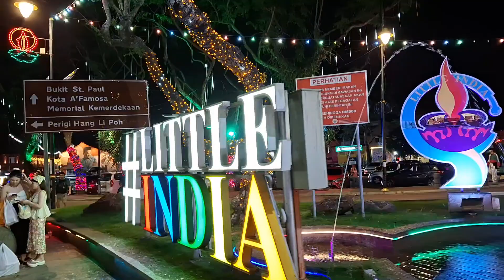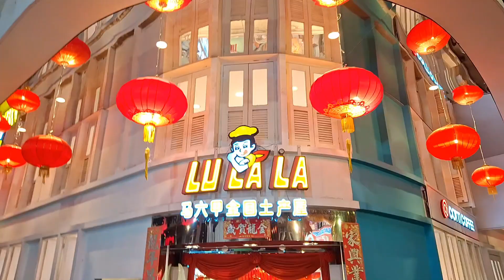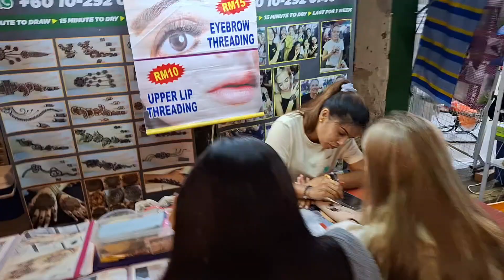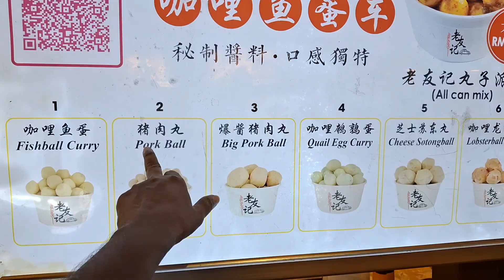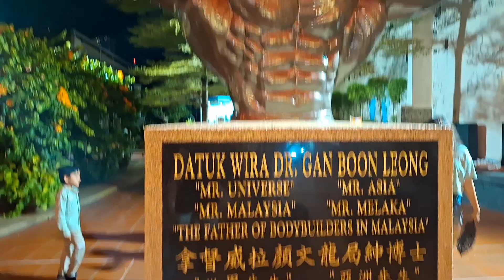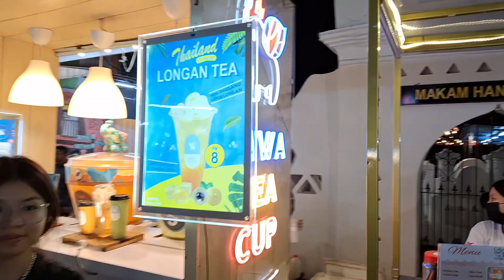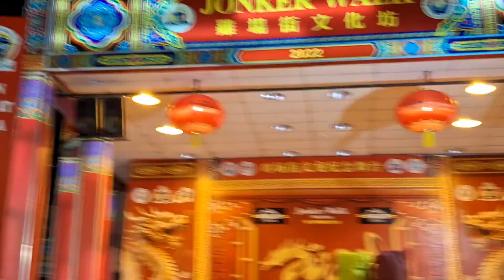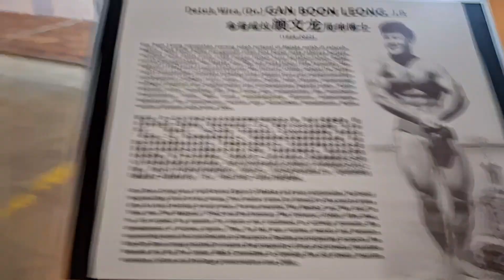Malacca Jonker Street Night Market Street Food Chinese food street malaysia 🇲🇾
Malacca Jonker
Street Night Market
Street Food Chinese food street
malaysia 🇲🇾

Jonker Street
Jonker Street

It is famous for its antique shops, street art, and lively night markets.18-12-2023

What food is Malacca known for?

5 Best Local Dishes from Malacca

Chicken rice balls.
Coconut shake.
Satay celup.
Peranakan/Nyonya dishes.
Durian cendol.

What happen to Jonker Street?
In an interview with Melaka State Executive Council Member Datuk Gan Tian Loo, he shared that 95% of the shops at Jonker Streets have closed up shop since January 2021. "Out of 100 local shops, only 5% of them are still operating," he said.09-08-2021

Malay: Melaka) is known as the historic city of Malaysia owing to its deep connection with the historic era of both the Sultanate period and the colonialism

Rich in colonial history and home to some of the best street food in Malaysia, Melaka should be on your Malaysia must-do list.

A UNESCO World Heritage city with incredible coastal views and Portuguese stylings, there are plenty of things to see and do in Melaka / Malacca.
From the iconic Red Square and Stadthuys to the random golden body-building statue (do read on!), there are so many things to see and do in Melaka (but try not to get run over by the famous cartoon cyclos!)

Here is our guide to the best things to do in Melaka / Malacca in 2024: